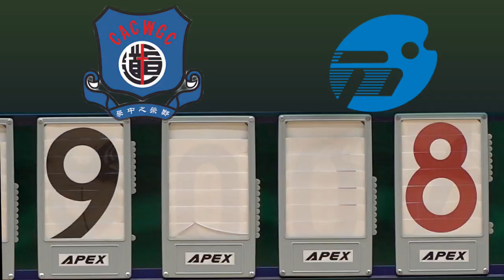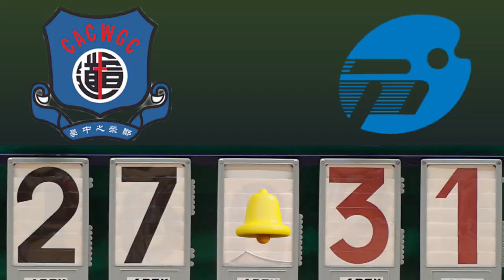鄭榮之vs體藝(2022.9.29.沙西區學界男子籃球高級一組分組賽)精華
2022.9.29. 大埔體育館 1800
 鄭榮之(白) 27 : 31 體藝(藍)